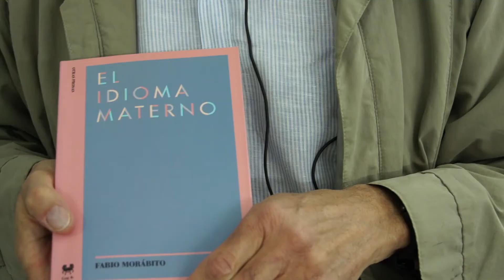Fabio Morábito, escritor mexicano invitado a la FILL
Fabio Morábito reflexiona sobre sus amigos libros y sus amigos de carne y hueso